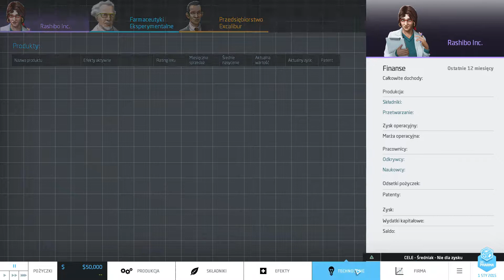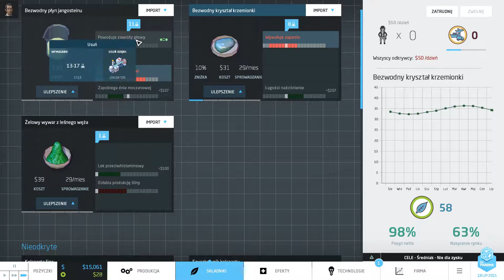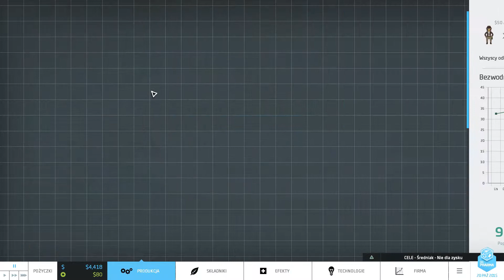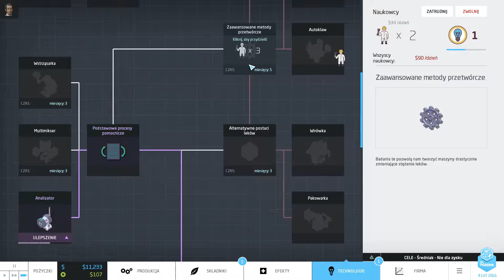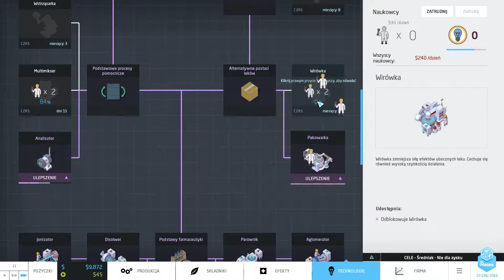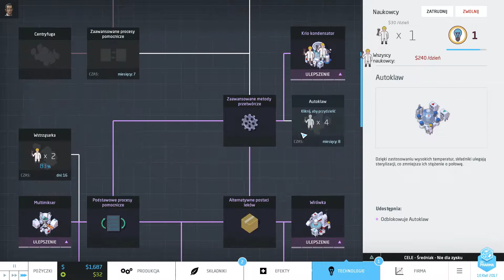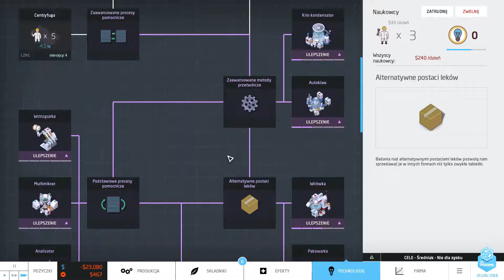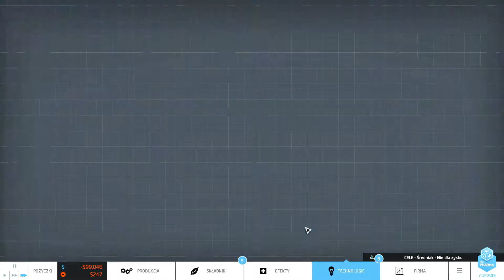Big Pharma #18 Robi się coraz trudniej!